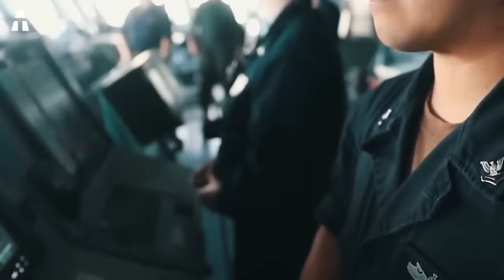La Nuova Gigantesca Portaerei Americana che Sconvolge il Mondo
aTech tratta argomenti nuovi che piacciono a persone curiose come voi. Oggi, ad esempio, affronteremo il tema delle portaerei. Ma uno in particolare. Come da tradizione, gli americani hanno fatto di nuovo le cose in grande. Hanno realizzato una gigantesca portaerei. Ma a parte questo, cos'ha di speciale?